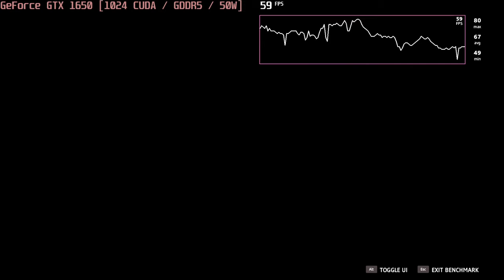🎮 NVIDIA GeForce GTX 1650 [Laptop, 50W] - Far Cry New Dawn gameplay benchmarks (1080p)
💻 Test Configuration:
• 16 GB RAM
• External Monitor

✅ LaptopMedia.com